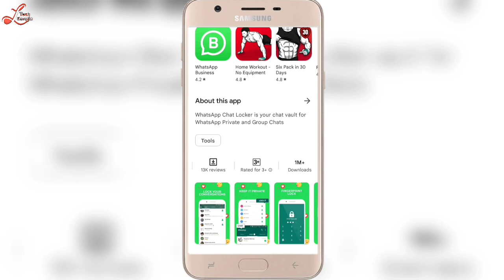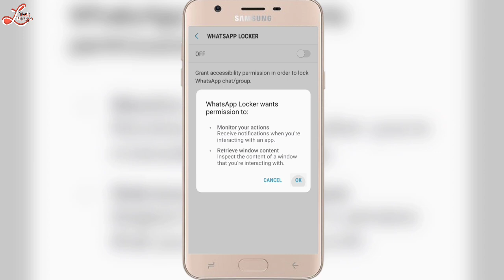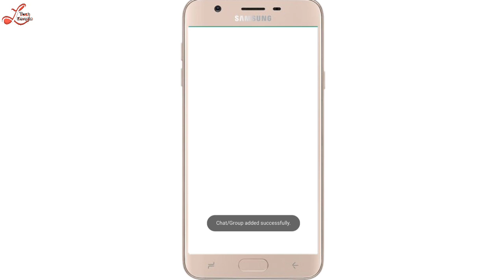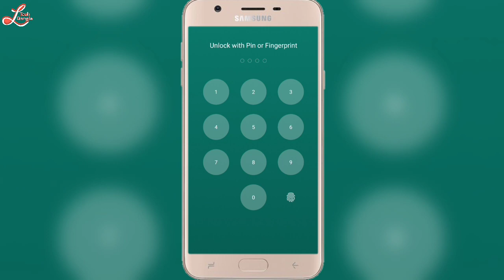হোয়াটসঅ্যাপের chat hide করে রাখুন || whatsapp chat kivabe hide korbo !!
how to hide whatsapp chat || whatsapp chat kivabe hide korbo !!

@LoharTech Bangla

🔍 About Me.

✔️ Your queries,
whatsapp chats hide kivabe korbo
whatsapp chat hide kaise kare 2023
whatsapp ki chat ko hide kaise kare
how to hide whatsapp chats
whatsapp chat hide app
whatsapp chat hide karne ka tarika
whatsapp chat hide kivabe korbo
whatsapp chats hide bangla
how to hide whatsapp chat in android phone
whatsapp chat lock kivabe korbo
kisi bhi whatsapp chat ko lock kaise kare